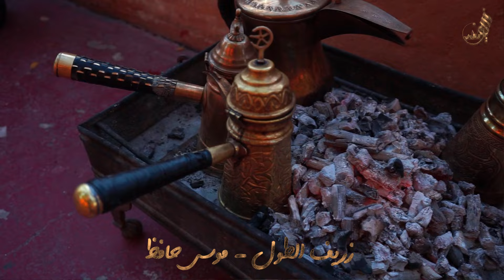حفلة ابناء المرحوم ابو احمد ماهل ابو رومي العريس محمد طمرة موسى_حافظ جهاد_حافظ حافظ_موسى افتتاح